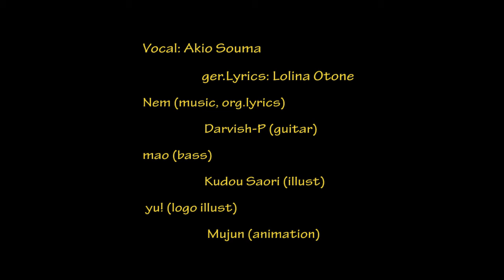[Virgin Suicides] Akio Souma /Ger/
"Ist es in Ordnung, wenn ich dich töte?"

Jahaaa! Wieder ein neues Cover :D und diesmal nicht in Rahmen eines Contests oder so.
Das Lied hier, Virgin Suicides, ist einer meiner absoluten "Vocaloid" Lieder und wurde von einem meiner Lieblings Producer gemacht, Nem. Und ja "Die Liebesgeschichte eines Katzengeistes" ist ebenfalls von ihm.
Das Lied zu singen ist.. irgendwie anstrengend gewesen am Anfang. Ich hatte schonmal im April eine Version aufgenommen und hochgeladen allerdings war ich absolut nicht zu Frieden und habe deswegen diese Version nicht veröffentlicht. Allerdings wollte ich das Lied nicht einfach wegschmeißen, also habe ich es immer wieder und wieder versucht. Allerdings wollte es nicht sorecht klappen und ich habe es doch abgestempelt.
Bis mein Handy mir das Lied vorwarf, als ich grade in Dresden war. Als ich zuhasue ankam habe ich angefangen und siehe da: Hier ist ein Cover :D manchmal braucht man einfach eine kleine Pause OvO Und die Entwicklung von April bis jetzt ist hörbar! Nicht nur das ich endlich Harms selbst entwickeln kann (was ich im übrigen inzwischen Liebe!!), die Stimme ist sehr viel kontrolierter. Danke an meine Gesanglehrerin ^-^/
Und außerdem sage ich natürlich wieder der lieben Lolina danke, dass sie ihre Lyrics zur Verfügung stellt!! Die Texte sind immer so schön von ihr~ * schleim *
Und danke an Akina die mir die ganze Zeit sagt was man noch besser machen kann an dem Mix OvO Denn ich habe keinen Plan davon und muss das alles noch lernen ^^'

Das wars dann erstmal :D Wenn nix dazwischen kommt müsste es in zwei drei Wochen wieder was geben, aber man wird sehen :D
Bis denne!
-Akio♥

Original Lyrics and Music: Nem
Guitar: Darvish-P
Bass: Mao
Illustration: Kusou Saori & Yu!
Animation: Mujun
Vocal: Akio Souma
Mix: Akio Souma

//Das ist ein Fanprojekt! Ich habe nie und werde nie damit Geldverdienen! Das heißt es ist vollkommen ok, dass dieses Video existiert! Grüßchen *herzchen*//